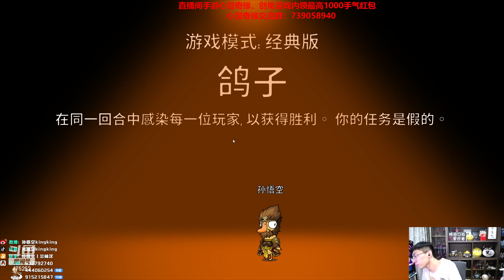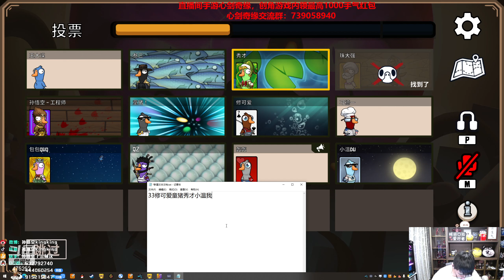【猴哥】蘭林漢悟空：鵝鵝鴨 狼人殺主播互動 Goose Goose Duck（20230121P4）